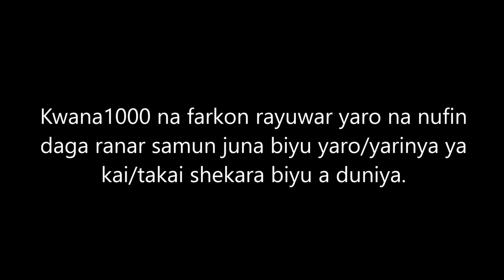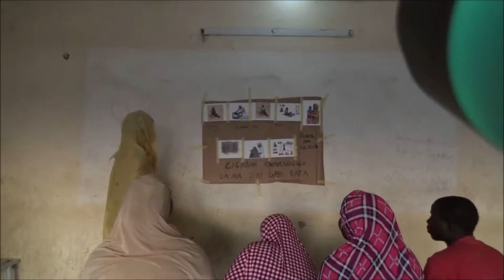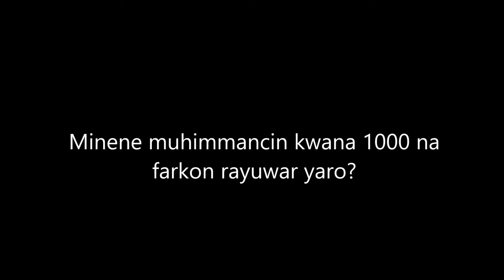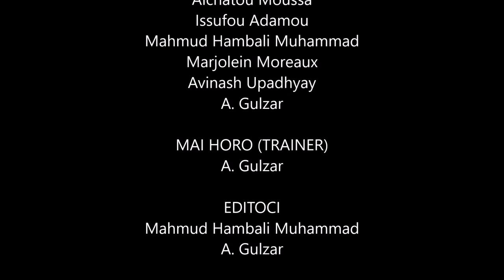1000 Days (Kwana Dubu)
Nutritional needs of child and mother from the pregnancy to 2 years, which is 1000 days, or child's second birthday.  This is a learning video used during training at the community level.